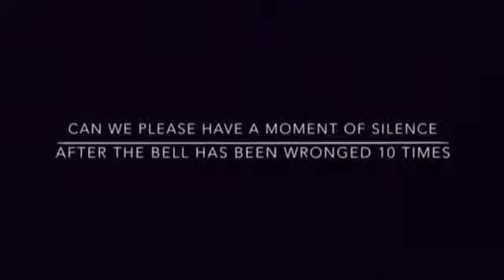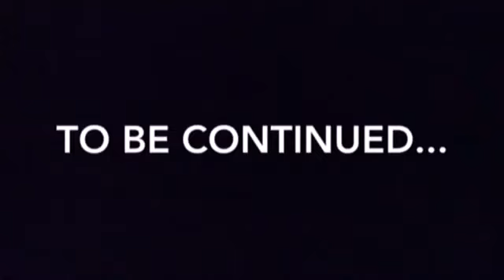Lego Ben & Jacob & Friends Part 126 The Last Rescue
Yes This episode that you all been waiting for here it is it’s self I hope you guys enjoy this episode took a lot of patience and hard work but you’re gonna love it so without further ado Let’s jump into the action!!!